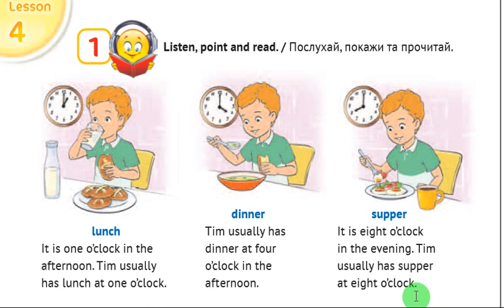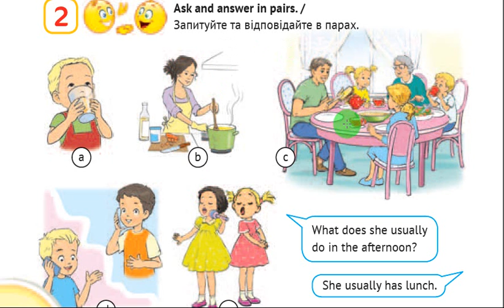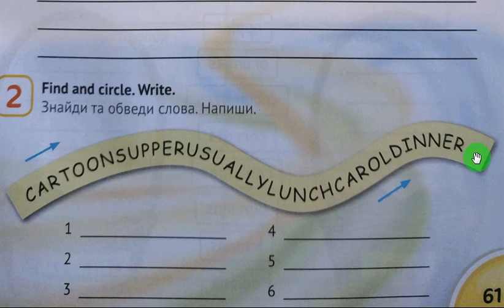Карпюк 3 класс Тема 4 Урок 4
Комплімент каналу 🤗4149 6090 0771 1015 Українська версія уроків на каналі